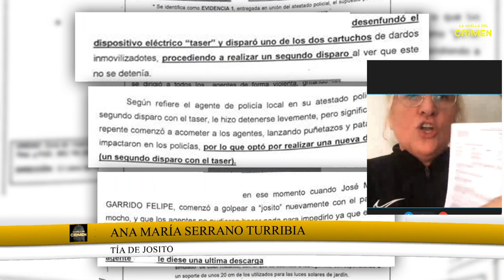ANA MARÍA SERRANO: los policías locales contra Josito, no murió por sobredosis